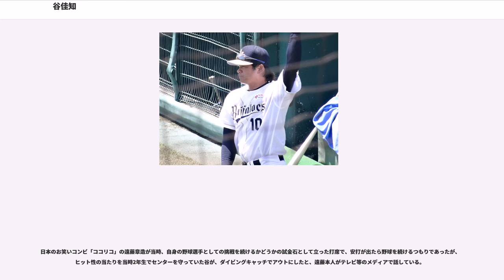谷佳知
谷 佳知（たに よしとも、1973年2月9日 - ）は、大阪府東大阪市出身の元プロ野球選手（外野手、内野手）。右投右打。日本プロ野球におけるシーズン最多二塁打記録（52本）の保持者。妻は谷亮子。

高校は香川県の尽誠学園高等学校に野球留学。2年生時に一学年上の宮地克彦とともに第71回全国高等学校野球選手権大会に出場し、1番右翼手として本塁打を放つなどチームのベスト4進出に貢献した。

卒業後は大阪商業大学に進学。関西六大学リーグ通算83試合出場、282打数104安打、打率.369、7本塁打、44打点。3年秋に打率.565、26安打のリーグ新記録を樹立し関西六大学リーグ三冠王になり最優秀選手に選ばれた。ベストナイン3度受賞。三菱自動車岡崎ではの第66回都市対抗野球大会で若獅子賞を受賞、同年のオリンピック予選でMVPを獲得。翌のアトランタオリンピック野球日本代表に選ばれ銀メダル。

同年のドラフト会議でオリックス・ブルーウェーブから2位指名を受けて入団。背番号は10に決まった。

は、開幕一軍入りこそ果たせなかったもののシーズン序盤に登録され、5月11日の対近鉄バファローズ戦で8番・中堅手としてスタメン起用されプロ入り初出場を果たす。5月25日の対千葉ロッテマリーンズ戦でプロ初ヒットを、8月1日の対近鉄戦でプロ初本塁打を記録した。規定打席到達はならなかったが、ルーキーながらシーズン101試合に出場した。

には132試合に出場し、規定打席にも到達。打率.284、10本塁打を記録し、プロ2年目ながらセンターのレギュラーを勝ち取った。

には134試合に出場、リーグ5位となる打率.291を記録するなどし、初のベストナインにも選出された。また、前年1盗塁ながら同年は24盗塁を記録。盗塁死はわずか2で高い成功率を収めた。この年は一塁手として出場することも多かった。

には134試合に出場、打率、本塁打ともに前年より成績を落とすが、自己最多の73打点を記録。前年より成功率は下げたが23盗塁を記録した。前年に引き続き、度々一塁手として起用された。

には136試合に出場、プロ入り初の打率3割（.325、リーグ5位）を記録し、打点、本塁打、盗塁、いずれも自己最高を記録した。また、シーズンを通して52本の二塁打を放ち、日本記録を樹立。初のゴールデングラブ賞を受賞した。

には138試合に出場、1998年からのレギュラー定着後以降最少の5本塁打に終わったが、前年を上回る打率.326（リーグ4位）を記録。自己最多の41盗塁を記録し、松井稼頭央との競り合いを制し、初の盗塁王を獲得。盗塁成功率も盗塁王では2015年シーズン終了時点で歴代1位の.911を記録した。

、シドニー五輪柔道金メダリスト田村亮子と結婚。シーズンでは137試合に出場し、9月には自身初の月間MVPを受賞した。また、シーズンを通して189安打を放ち最多安打のタイトルを獲得(2004年に近鉄バファローズとの合併したことによりブルーウェーブでの最後の打撃タイトル選手となった)し、パ・リーグの右打者としての安打数記録を更新。リーグ2位となる打率.350を記録し、本塁打も自己最多の21本を放つ好成績を上げる。外野守備では、自己最多補殺と二桁失策を同時に記録した。

中堅手のポジションを福岡ダイエーホークスからFA移籍してきた村松有人に譲り、守備負担の少ない左翼手で安定した成績を残す。アテネオリンピック野球日本代表に選ばれ、銅メダルを獲得するも、最後の打者となった準決勝戦で一塁に駆け抜けた際に転倒し右足を負傷してしまう。残りシーズンはほとんど試合に出場できなかったが、規定打席には到達。4年連続で打率3割を達成する。2004年末の分配ドラフトを経てオリックス・バファローズへ。

には打順は主に1番と3番、守備位置はセンターで起用される。しかし腰の怪我の影響もあり、規定打席には到達したものの111試合の出場にとどまり、打率は.248で2000年以来5年ぶりに3割に届かず、盗塁においても盗塁数より盗塁死のほうが上回ってしまった。12月31日には長男が誕生。には肘の故障などもあり、規定打席には到達したものの118試合の出場にとどま...